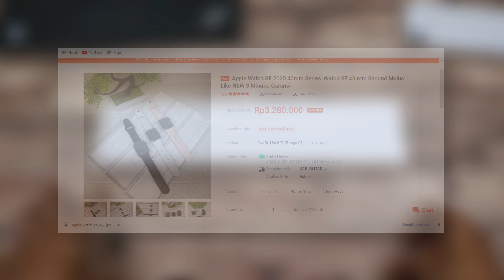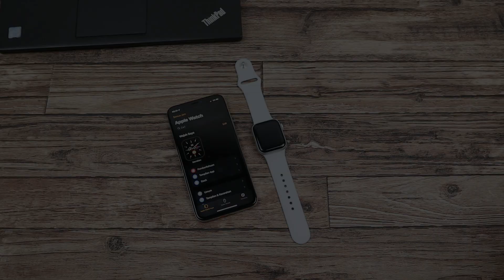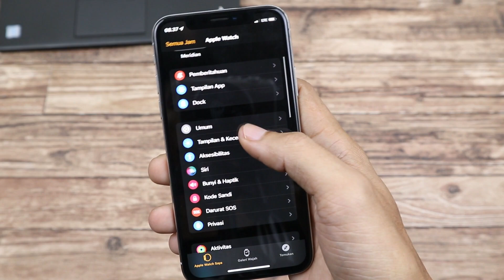Turun 2 jutaan - Smartwatch Termewah yg pernah ada di channel ini | Apple Watch SE 40mm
kali pertama channel ini bahas smartwatch dari apple.
applewatch SE 40mm

kesannya memang beda sama smartwatch laiinya.

Peralatan Tempur perekaman video:
- Canon M100
- Mic clip Taffware